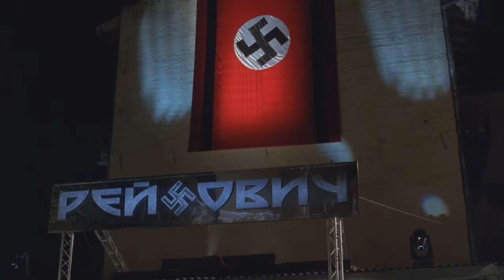Russian Nazi Party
From the movie 'Hitler Kaput'